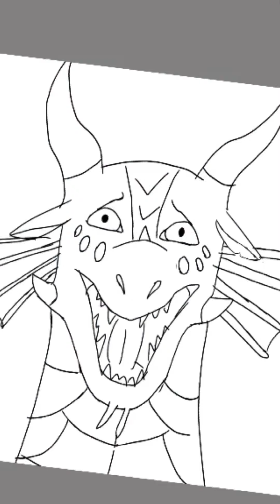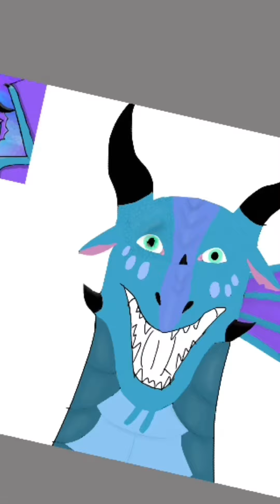Joy ang style!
Joyangstylechallange digitalart Time: 13 hours and 32 minutes

Forgot to remove the end watermark thing,lol.